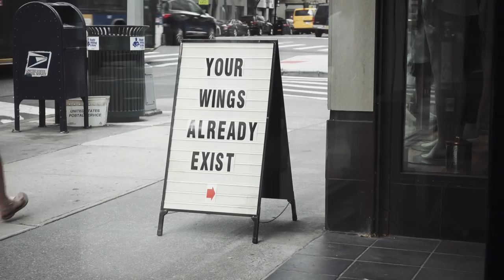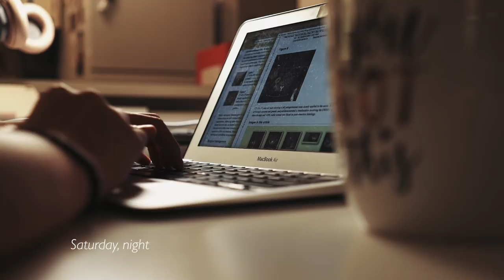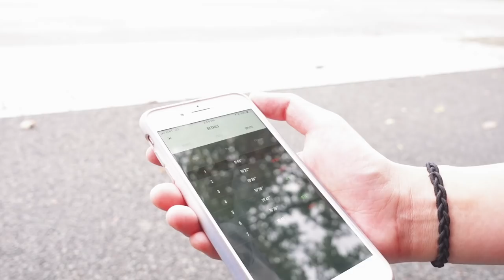WHAT A WEEKEND IN MEDICAL SCHOOL LOOKS LIKE (4th year vlog)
I'm currently a 4th year med school student. I had a free weekend so I decided to film and show you what it's like to be a medical school student!

New Items in the store now!

Mailing Address:
Jamie L.

FREQUENTLY requested links:
Multipens: